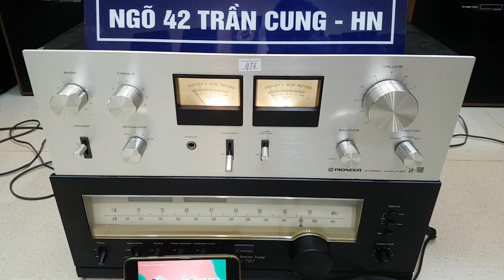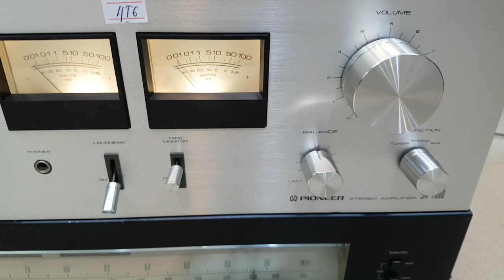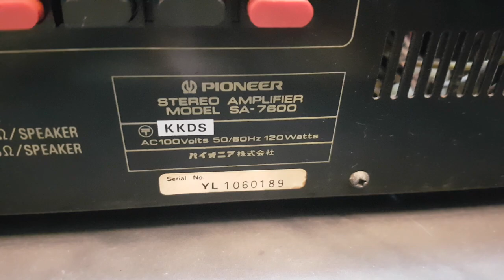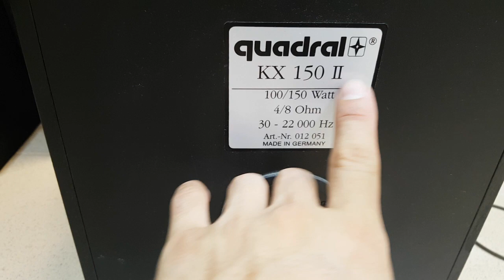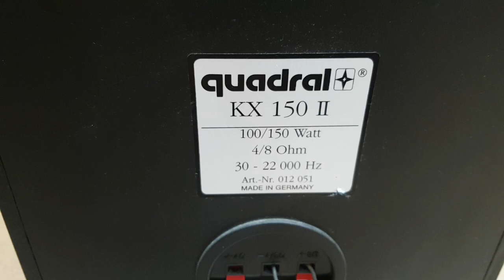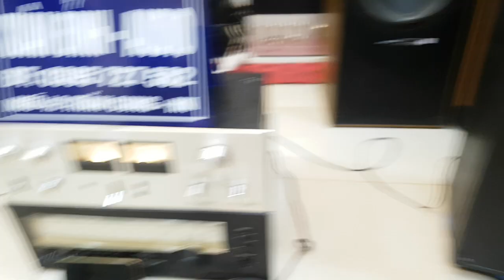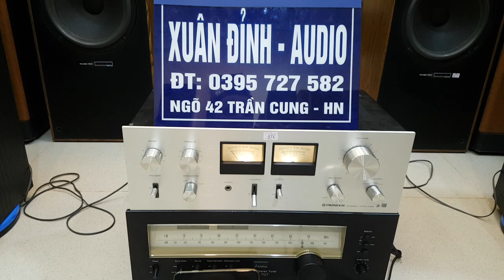Độ chi tiết của dòng Loa Đức Quadral KX150 rất hay và dễ ghép amply LH XUÂN ĐỈNH AUDIO: 0395727582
chi tiết và giá mời ae xem video. Cảm ơn